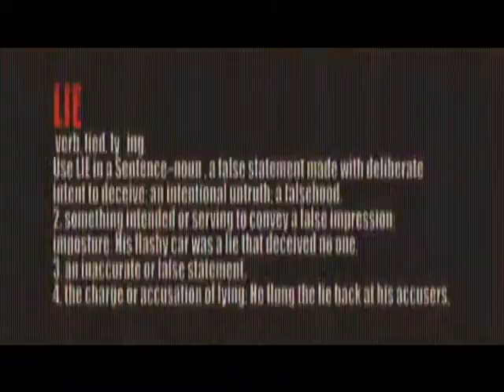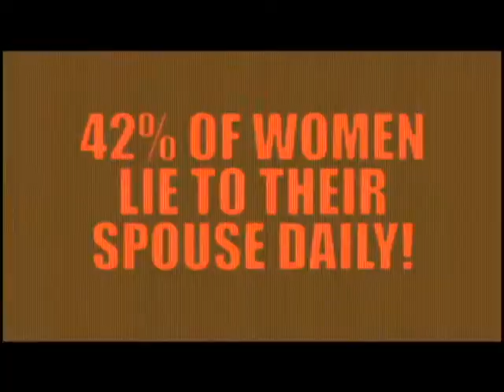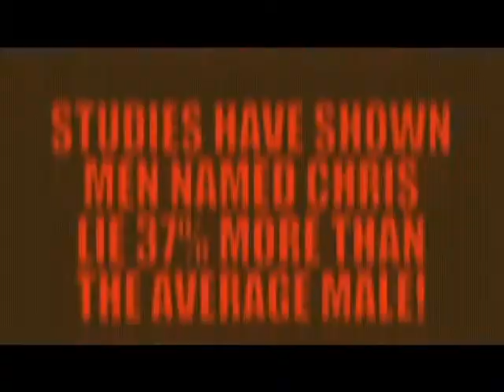Stalked By Conscience lies